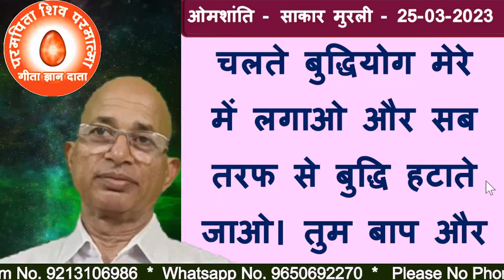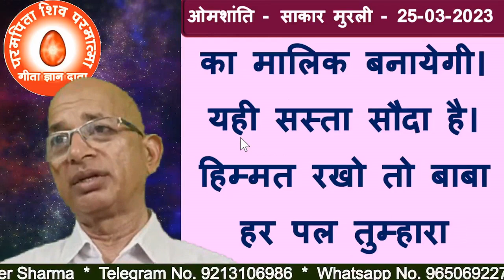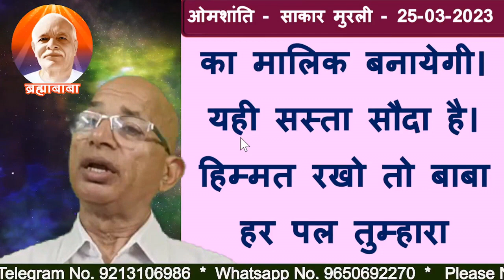बाप की कौन सी एक राय स्वीकार करो तो बाप हर पल तुम्हारा मददगार है?/BK DR.SURENDER SHARMA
If you accept one opinion of the Father, then the Father will be your helper at every moment.
TODAY MURLI
BK MURLI
LIVE MURLI